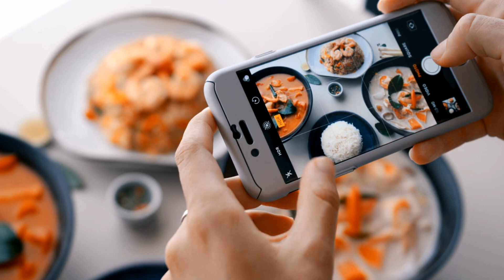Carlo's Foodie Video 2023